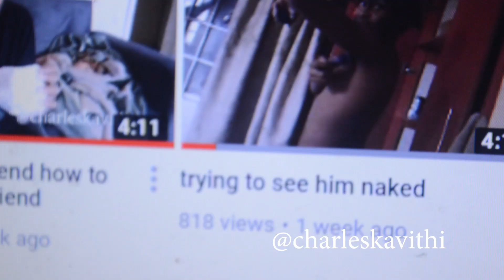SHE GETS NAKED ON CAMERA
In the vlog, grace gets naked infront of us.. our reaction. we stole our friends chrome alcohol …. colgate pepsodent.. damian tastes alcohol for the first time .. my hoho cooking skills … enjoy the vlog

Bro: IG @boscokathima
tess: @renoir_tess
marrione: @reonneclara
Charity: @charity_derrick

Nairobi, Kenya.